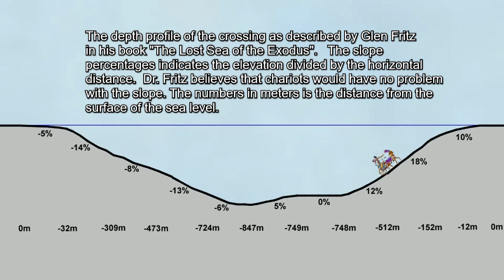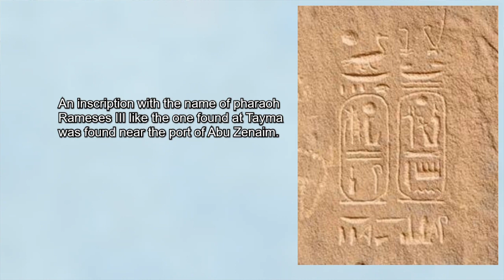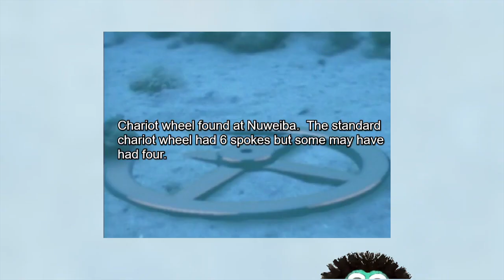Pharaohs of the Red Sea Crossing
A review of the pharaohs that took the Red Sea crossing at Nuweiba unto Arabia.